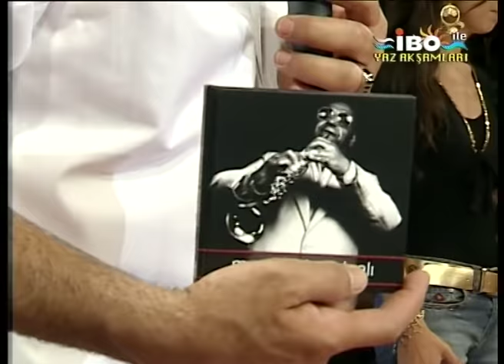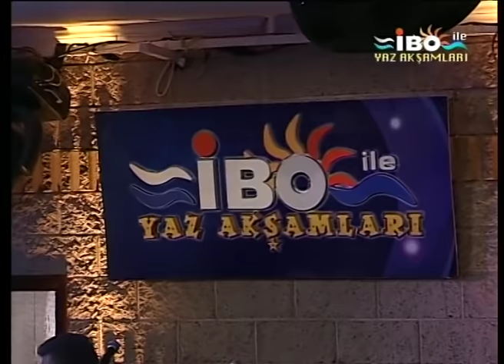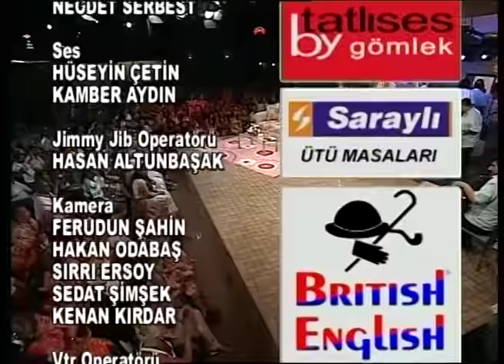İbo Show - 32. Bölüm (Mustafa Keser - Mustafa Kandıralı - Mustafa Taşpınarlı) (2006)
İbrahim Tatlıses